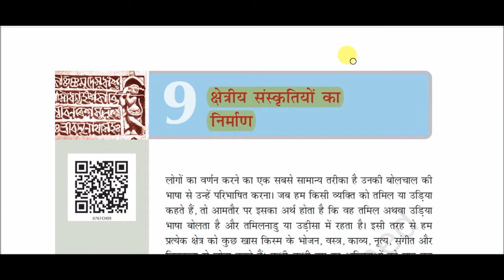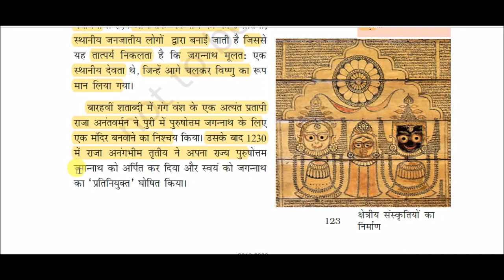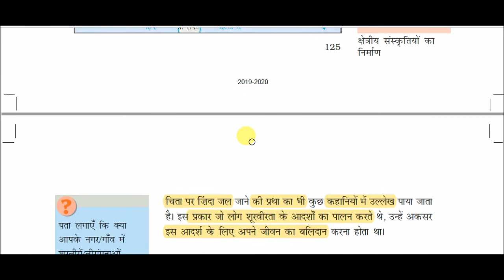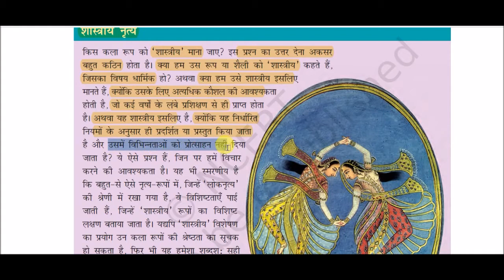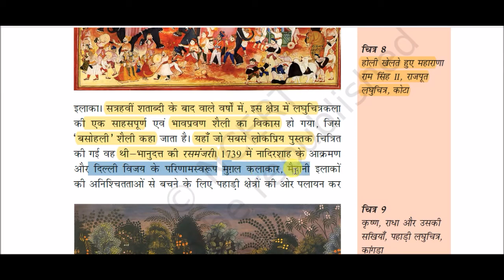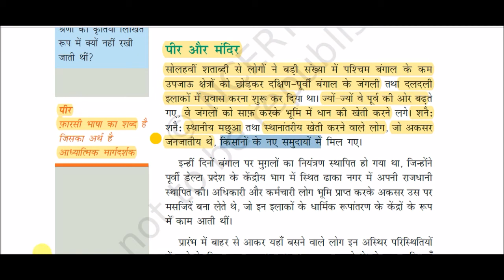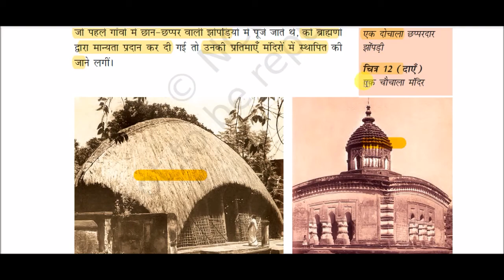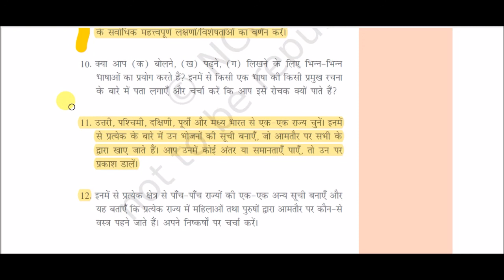NCERT Book Class VII - History || हमारे अतीत भाग - 2 -: क्षेत्रीय संस्कृतियों का निर्माण